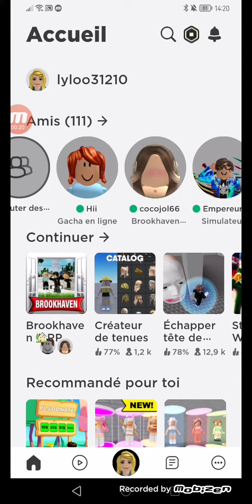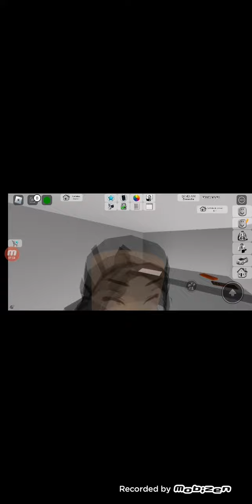12 août 2023